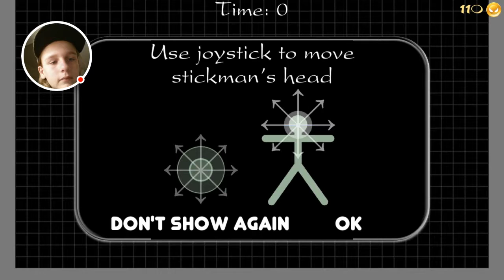stickman warrior 1) punching dudes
we punch guys!!

plz use the comment section I might give you a penny